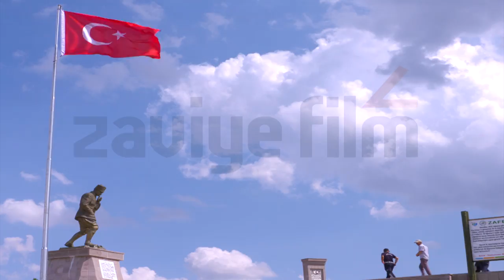Afyon Belgeseli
Afyon belgeseli sizlerle...